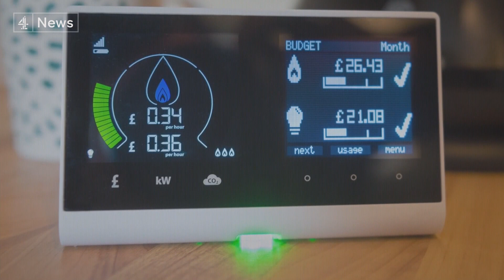UK energy bills 'to top £5,000 in April'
British households face average energy bills surging above £5,000 next year, according to the latest forecast by the energy consultancy Auxilione.

The warning follows a steep rise in wholesale gas prices - and came as the Prime Minister attended a meeting with the electricity sector in Downing Street. That meeting failed to produce any immediate concrete help for struggling households.